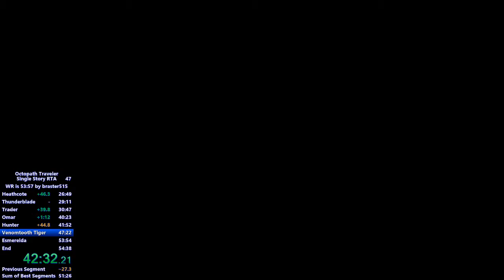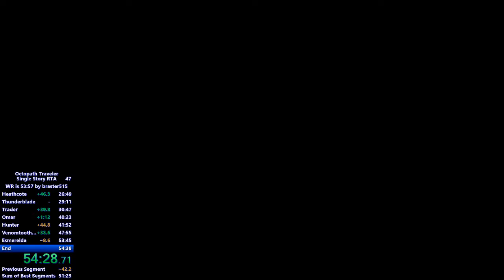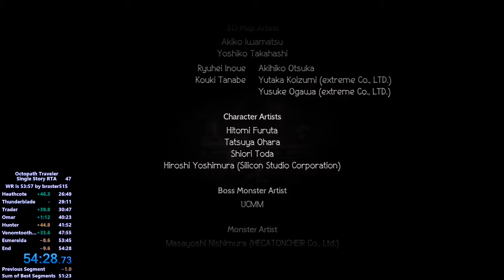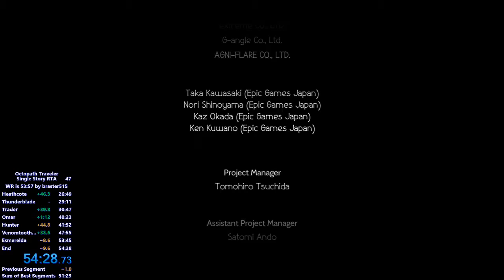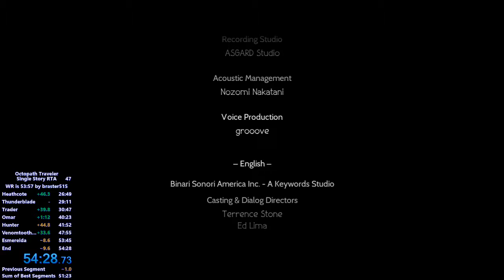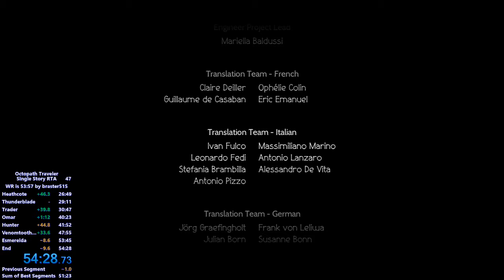Tressa Single Story RTA Speedrun in 54:28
Tressa - Single Story RTA Speedrun done by TheRooseIsLoose89 in 54 minutes and 28 seconds.  Second place in the world as of its completion.